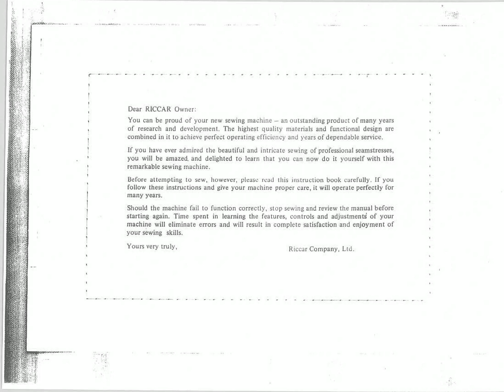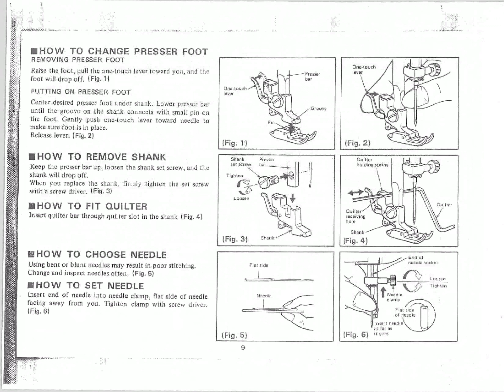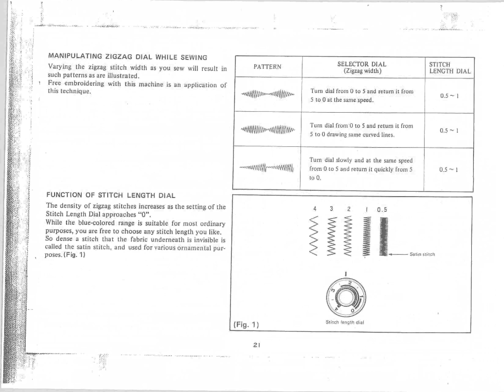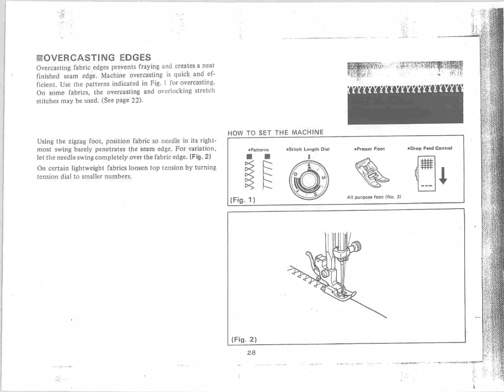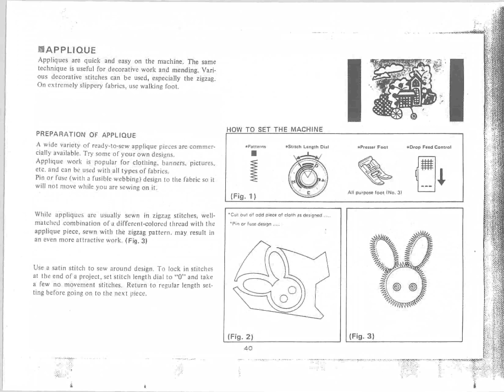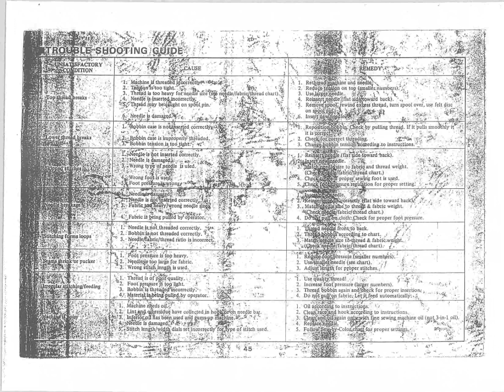Manual Riccar Super-Stretsh 906E Nähmaschine Sewing machine Швейная машина Instruction